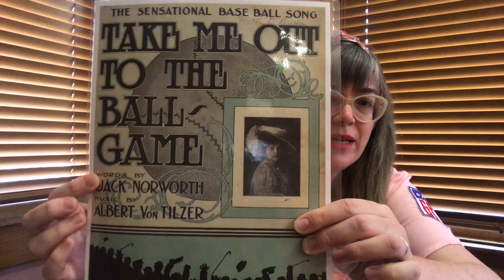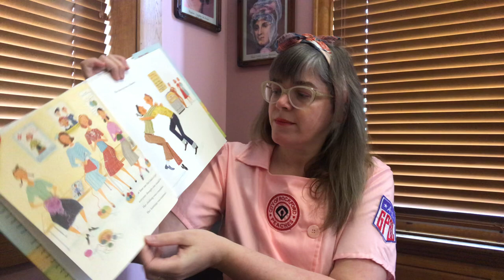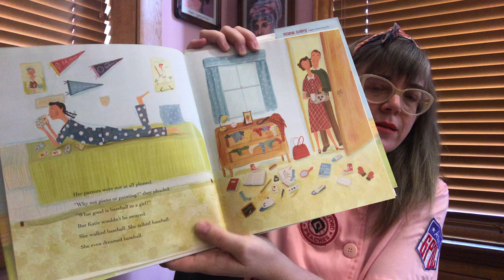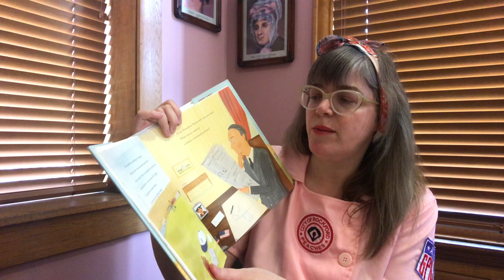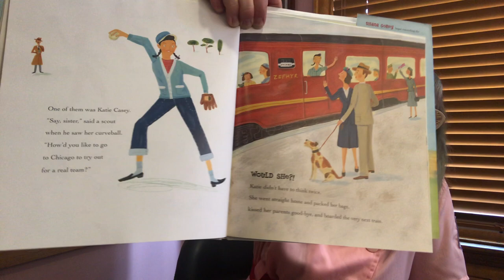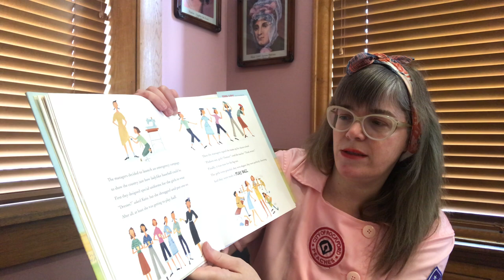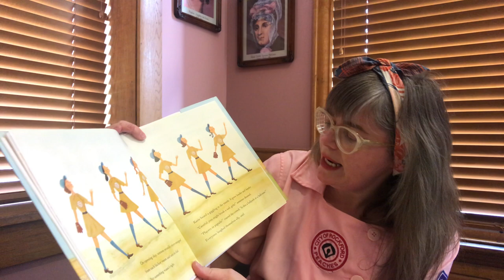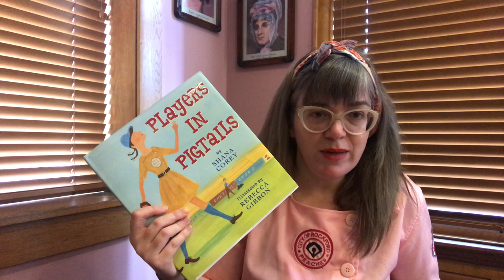Fun with FLOTUS: Take Me Out to the Ballgame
Did you know the song "Take Me Out to the Ballgame" has suffragist roots? Learn more about Katie Casey, the song’s subject, and hear about the women of the All-American Girls Baseball League as we read "Players in Pigtails" during today’s Fun with FLOTUS.